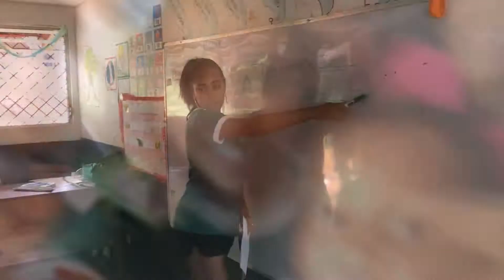Volunteering in Corn Island, Nicaragua | Travel Vlog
Vlog #2
 I'm so excited to share my recent travels with you! ● Corn Island, is a beautiful, tiny island off the coast of Nicaragua. ● During the trip, we able to volunteer at one of the local schools, which was an amazing experience. Also, we were able to bring 100+ pounds of school supplies, clothes, & other things to this beautiful school.